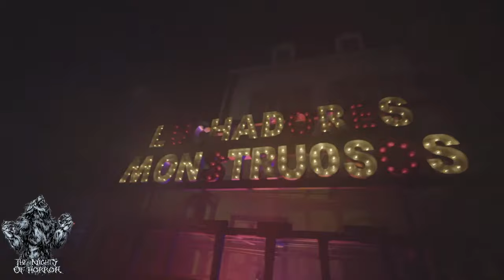All Scare Zones at Halloween Horror Nights Hollywood 2024!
Here's all the scare zones for Halloween Horror Nights Hollywood 2024 which include Chainsaw Punkz, Skull Lordz, Murder of Crowz and Luchadores Monstruosos!

(Description and Links for things)